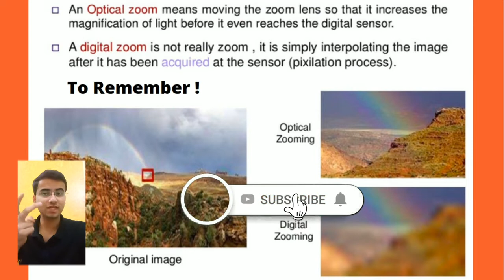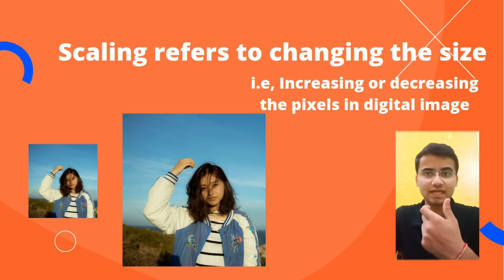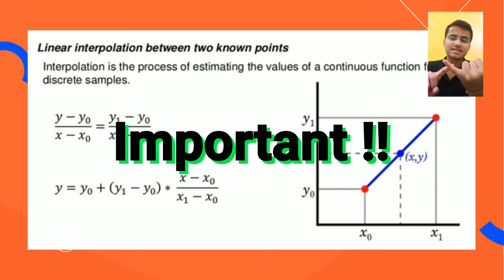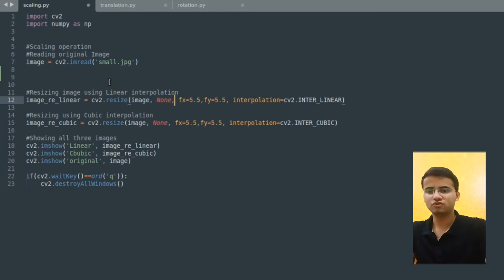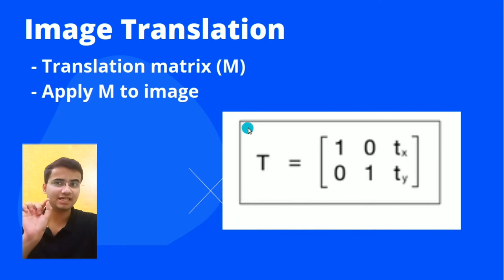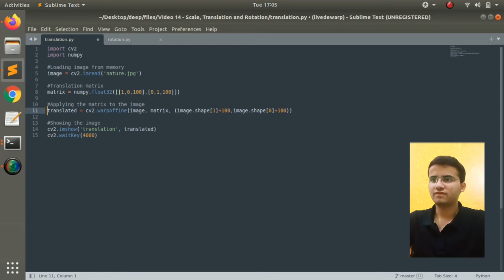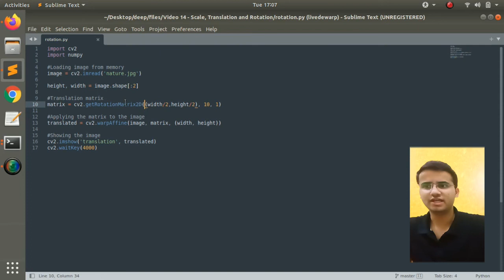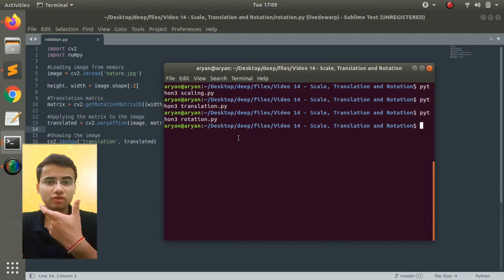#14 OPENCV - PYTHON | Rotation, Translation, Scaling | Interpolation and Transformation Matrix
Learn about Image Transforms in OpenCV using Python. We will also talk about very important and frequently asked concept of Interpolation, Transformation matrix and Use of Affine Transforms.
Here we will study about :
✅ Rotation, Scaling and Translation in OpenCV
✅ Various Interpolation available in OpenCV.
✅ Application of Transformation Matrices in OpenCV.
✅ Important Interview Questions

(Do follow me on Github, For UPDATES)